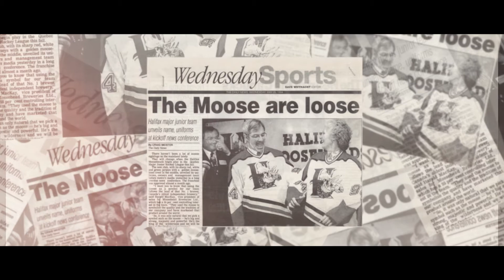Halifax2019 Mooseheads for the Memorial Cup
Show your support for the Mooseheads Memorial Cup bid with Halifax2019